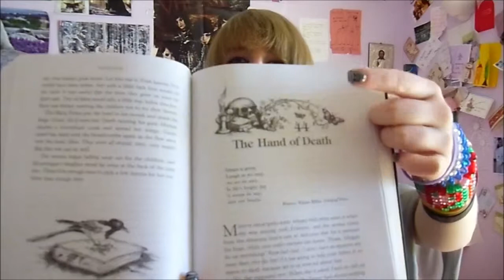Book Realm | Inkheart Trilogy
Hej!
OMG it's my first book realm video!
...So, it inevitably sucks. I wasn't too sure what to say so it got pretty random. Please do leave suggestions!
Anyways, I talk about the Inkheart Trilogy, Inkdeath in particular, by Cornelia Funke.
I enjoyed these books a lot and you should absolutely read them!
Rating (which I forgot to mention in the video itself) is 6-7 out of 10.